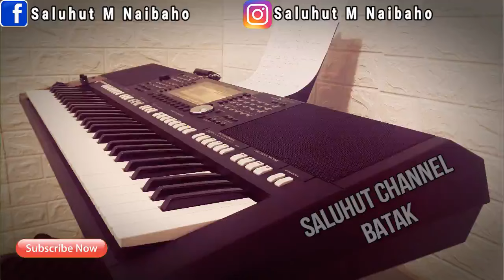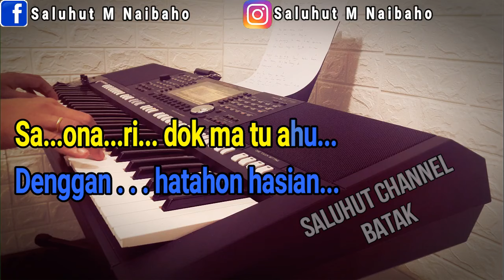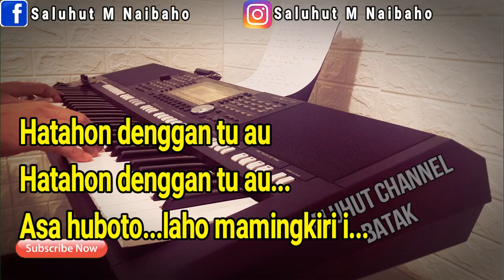IBANA MANANG AHU [KARAOKE] RONI SIHITE ll NADA PRIA BES=DO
Semoga Terhibur...Horas...

Title              : IBANA MANANG AHU
Song writer : Roni Sihite

Tung mansai denggan do hubunganta
Tung mansai uli pardonganonta
Ari-ari naung tabolus i ito
Tung mansai uli do hasian

Alai boasa dunghon saonari
Moru-moru saotik holongmi
Dung pajumpang ho dohot sidoli mantanmi
Gabe muba holongmi tu ahu

Rff:
Saonari dok ma tu ahu
Denggan hatahon hasian
Ibana manang ahu 2x
Na mangingani rohami

Molo tung holong dope roham
Tu sidoli naung gabe mantanmi
Hatahon denggan tu ahu 2x
Asa huboto laho mamingkiri i

Molo tung i nama na di roham
Dalani dalanmi, hudalani dalanhi